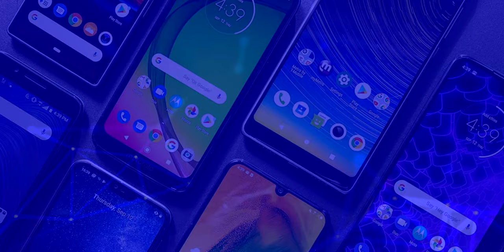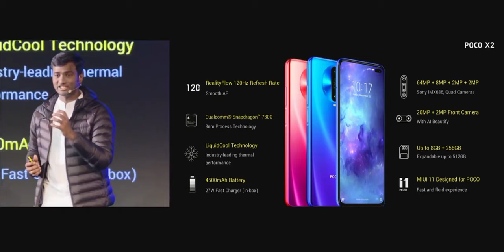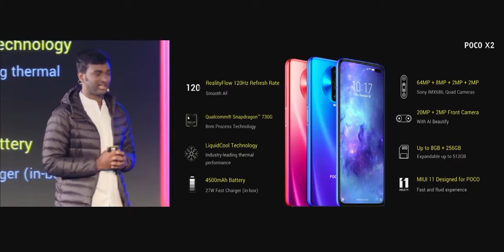LA VERDAD del Pocophone X2 | PRECIO y DISPONIBLIDAD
La verdad del Pocophone X2, todo lo que debes de saber sobre este tan esperado dispositivo.